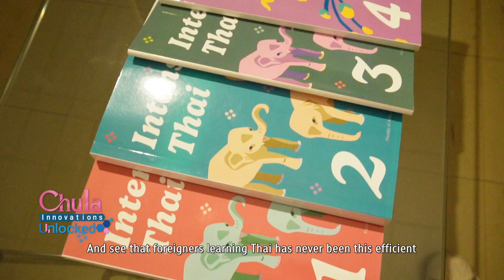Teaser EP.28 Foreigners may find it very difficult to learn Thai.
With 44 consonants and 28 vowels, the Thai alphabet ends up with 72 characters

Foreigners may find it very difficult to learn Thai

That was, until tips and tricks were implemented to make things easier

This week Chula Innovations Unlocked talks to Assistant Professor Dr.Kiat Thepchuaysuk Director of the Center for Thai as a Foreign Language, Faculty of Arts, Chulalongkorn University to see that foreigners learning Thai has never been this efficient